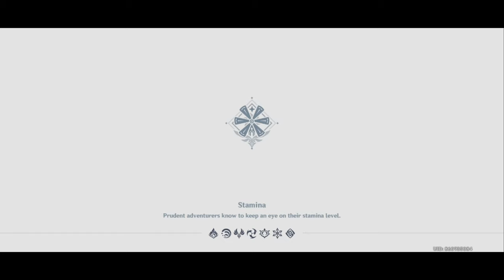GENSHIN IMPACT TAMIL | TAMIL GAME PLAY| MB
⚔️GENSIN IMPACT TAMIL GAME PLAY 🗡️

🛡️GENSHIN IMPACT TAMIL🛡️

🥰 MB 🥰